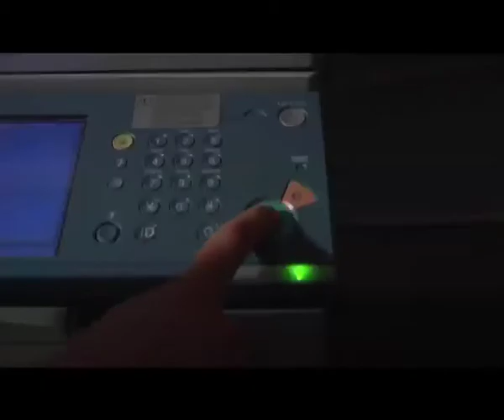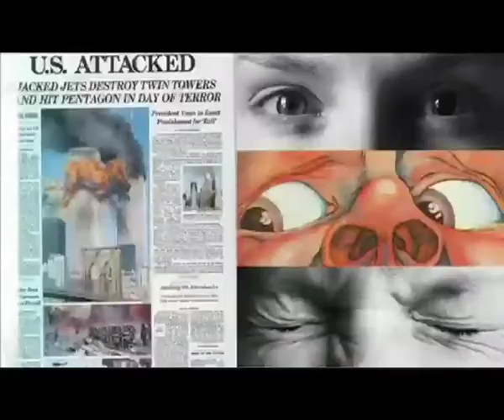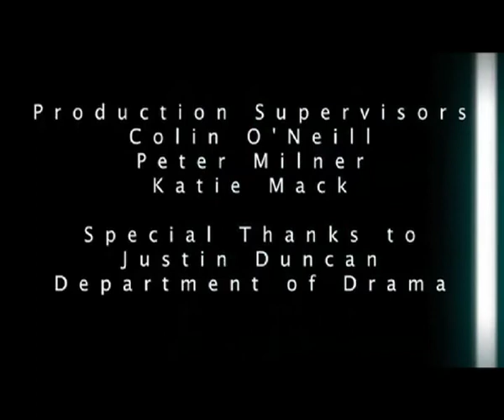A Quick Beep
One man, one photocopier...